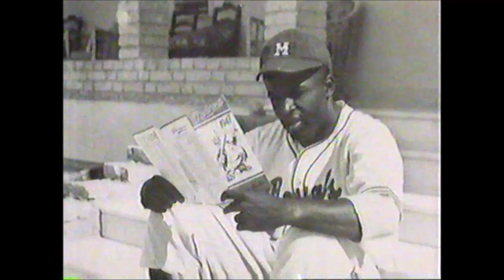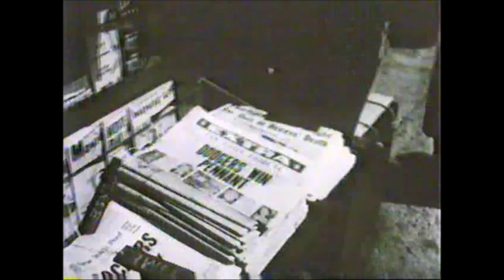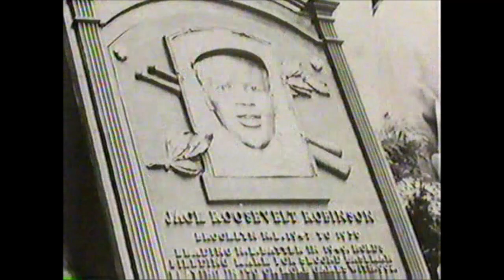Jackie Robinson- Changing the Game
Commemorating Jackie Robinson's rise to Major League baseball on April 15, 1947.